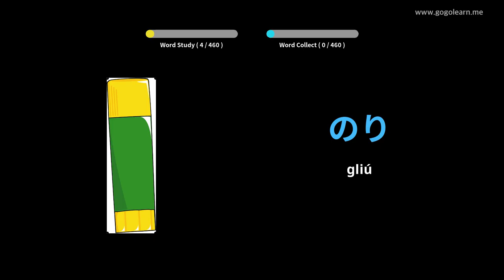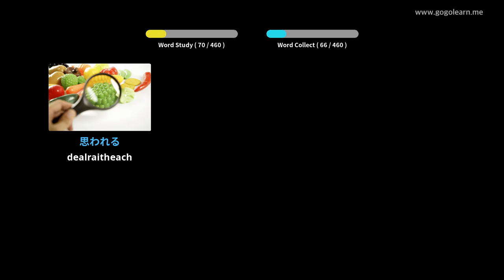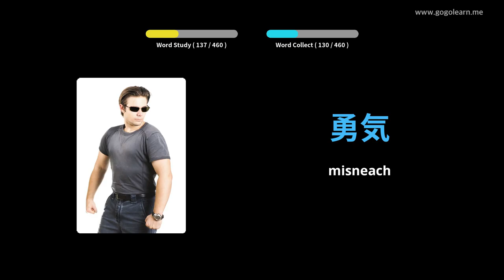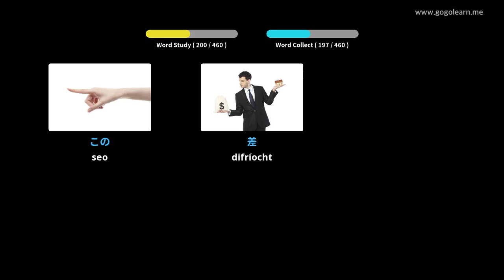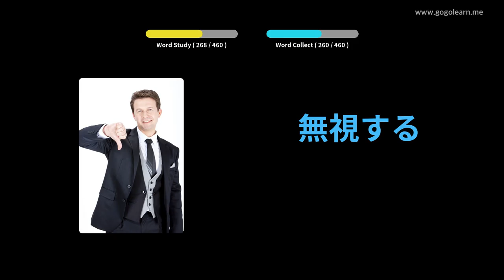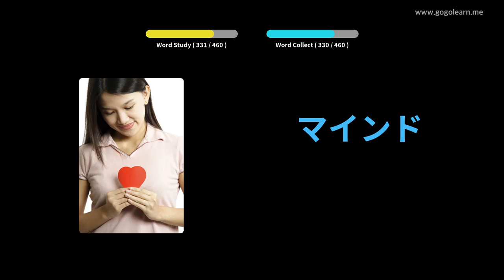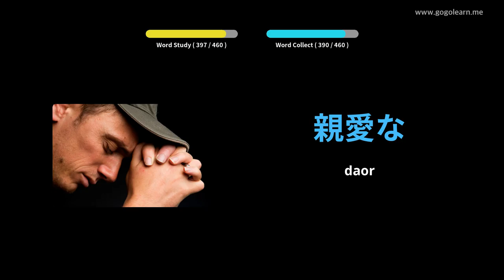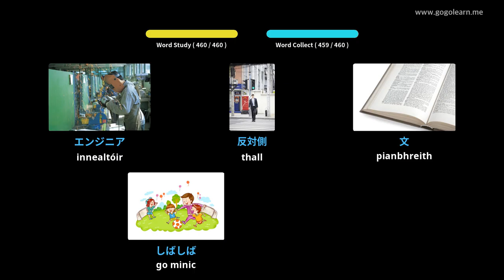Stór Focal Seapáin Bunscoil | Golearn